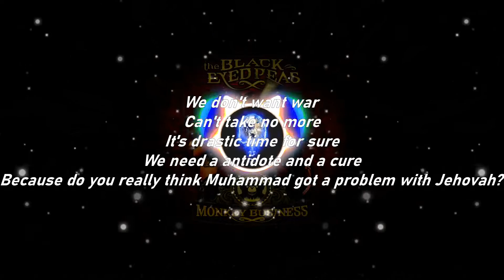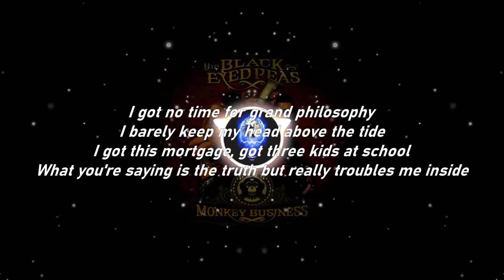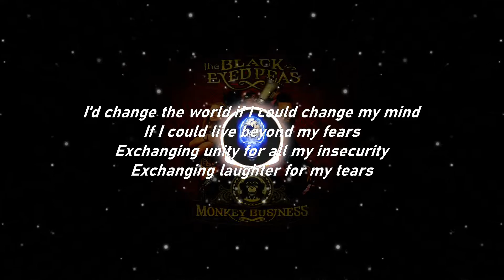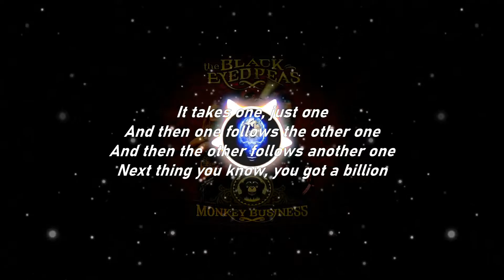Black Eyed Peas | Union ft. Sting (Lyrics)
Union ft. Sting (w/Lyrics)
From the album "Monkey Business"

My work helps promote and provides all benefits to the artist through copyright. I do not get paid for these. These are made in my own time.

Almond latte, scoop of honey 😏.